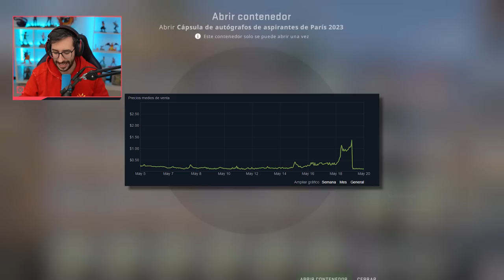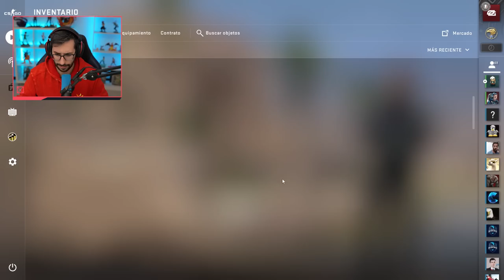ESTAS SON LAS PEGATINAS MAS CARAS DEL ULTIMO MAJOR